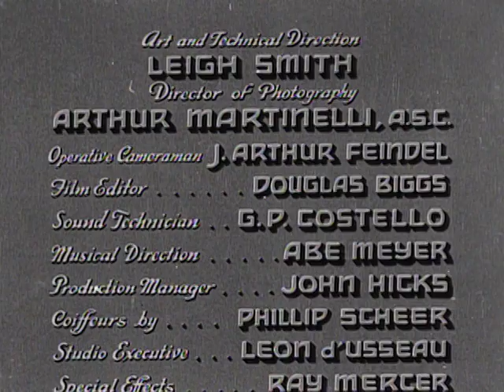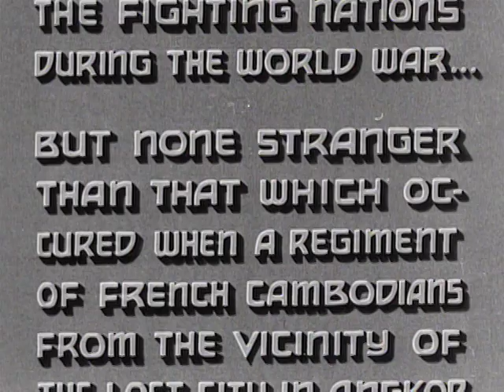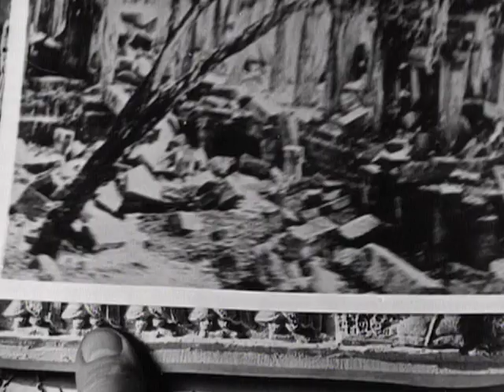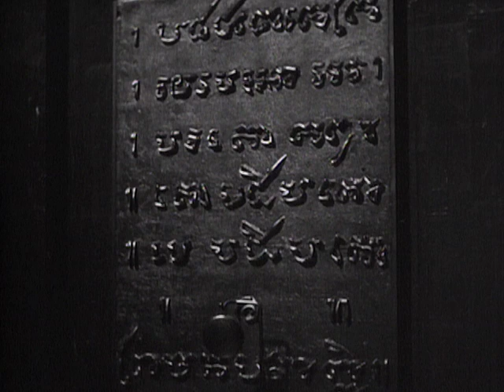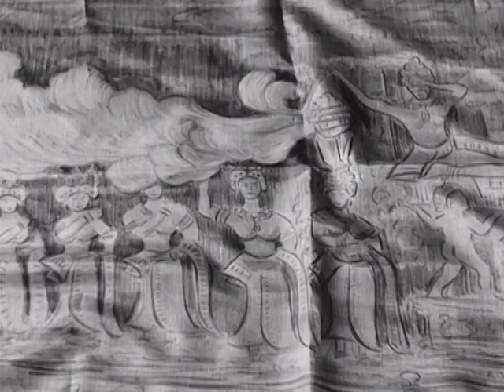Revolt of the Zombies (1936) | Full Movie | Dorothy Stone | Dean Jagger | Roy D'Arcy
Watch Revolt of the Zombies (1936) Full Movie on The Film Detective

Stars: Dorothy Stone, Dean Jagger, Roy D'Arcy